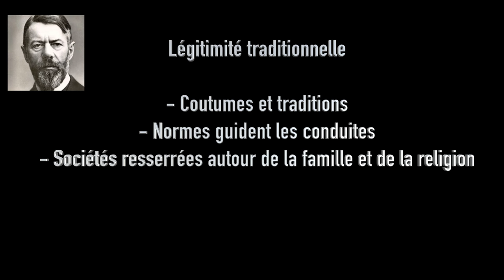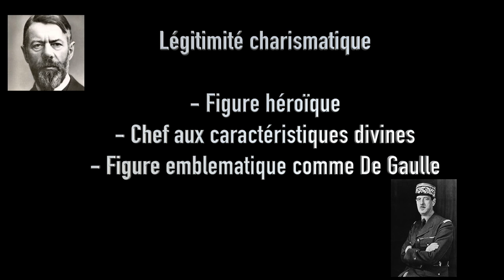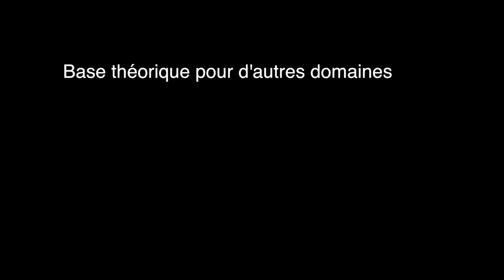Notions&Concepts - Pouvoir et domination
Salut à tous ! Pour cette première vidéo, nous allons voir comment les sciences humaines ont théorisé les concepts de pouvoir et de domination.

Bibliographie indicative :

Jean-Daniel Reynaud, « Une théorie de la régulation sociale : pour quoi faire ? », in Gilbert de Terssac, La théorie de la régulation sociale de Jean-Daniel Reynaud, La Découverte « Recherches », 2003 (), p. 399-446.

Elisabeth Kauffmann, « « Les trois types purs de la domination légitime » de Max Weber : les paradoxes de la domination et de la liberté », Sociologie 2014/3 (Vol. 5), p. 307-317.

Mattei Dogan, « La légitimité politique : nouveauté des critères, anachronisme des théories classiques », Revue internationale des sciences sociales 2010/2 (n° 196), p. 21-39.

Analyser les politiques publiques 2e édition, Jacques De Maillard, Daniel Kübler
Editeur : Presses Universitaires de Grenoble - P.U.G

Et bien sûr le livre de Max Weber Économie et Société.

Extrait de Dragon Ball, l'animé par Toei Animation, épisode 250 : L'épée cassée